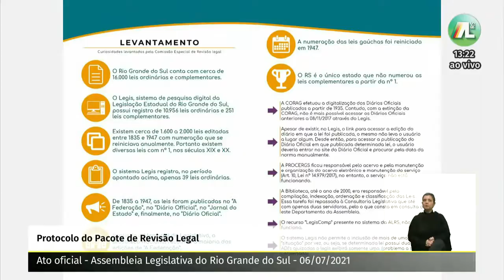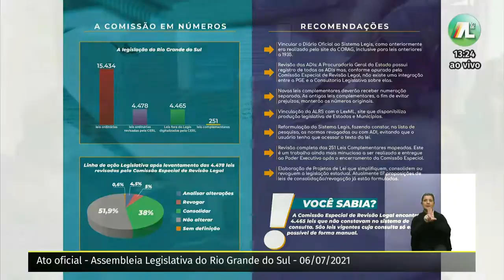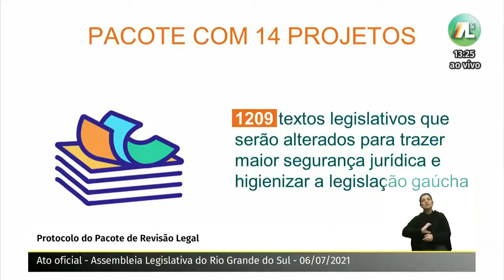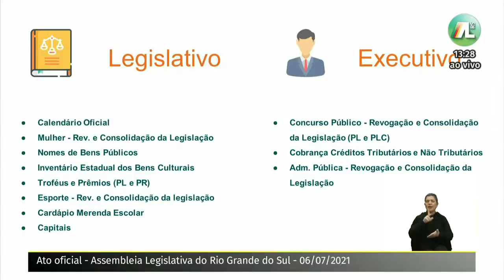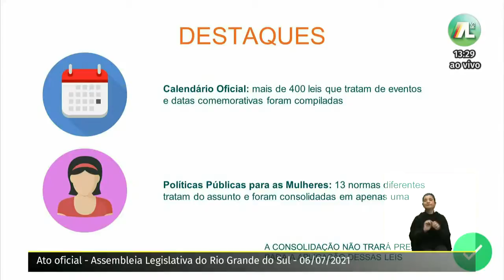ATO DE PROTOCOLO DO PACOTE DE REVISÃO LEGAL - 06/07/2021